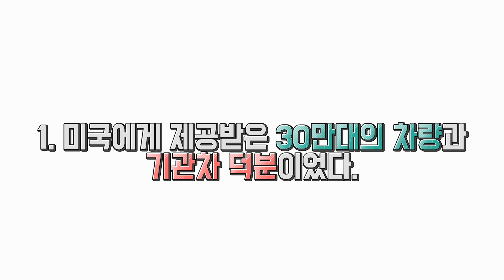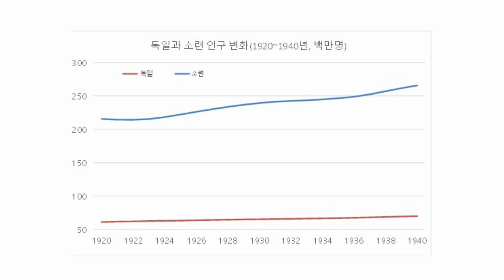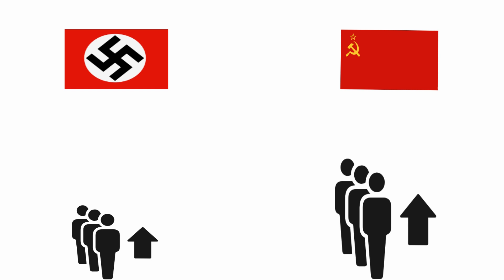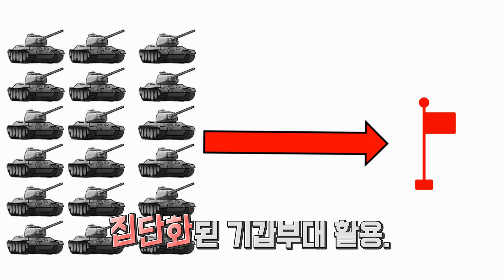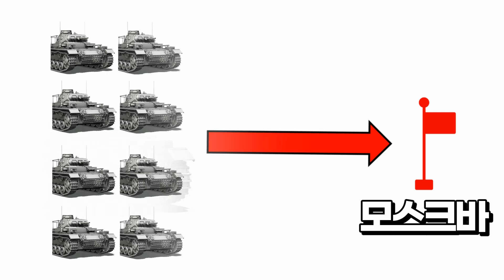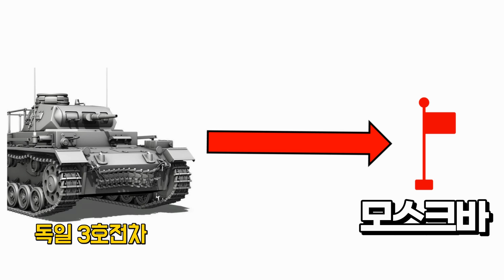독일은 왜 독소전쟁에서 소련에게 패배했을까? 그 진짜 이유 (2차대전 논쟁점)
승승장구했던 독일이 독소전쟁에서
결국은 소련 붉은군대에게 패배한 이유는 과연 무엇일까?
소련이 승리했던 이유, 그리고 독일이 질 수 밖에 없었던 진짜 이유를 분석합니다!